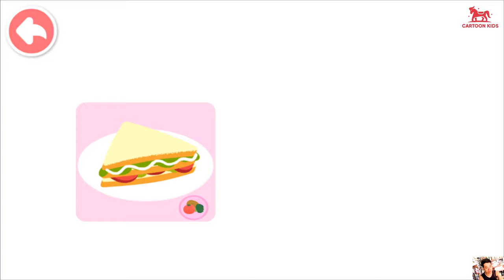Babybus cooking party - Children play cooking games - cartoonkids2014 #1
Cooking game that kids love! Do you like cooking? Come and join Baby Panda's cooking party. Cook and share food that is healthy and nutritious!
Healthy food such as carrot noodles, vegetable sandwich, and fruit salad...Get to love nutritious food and be a good kid who is not a picky eater!

Make sandwich
How can a cooking party go without sandwich? Boil the tomatoes first. Then peel and mash the tomatoes to make ketchup and spread on toast. Put on bacon. Add pepper and pineapple to make the sandwich more delicious!

Cook egg noodles
Can you cook noodles? Pour water into the flour and stir into a dough. Use a noodle press machine to make noodles. Give it a try! Peel and shred the carrot. Mix with noodles and cook until done. Would you also like to fry an egg? Sure. It's up to you!

Make fried fish steak
Defrost the fish. Sprinkle with scallions and pepper. Then put on sweet chili sauce. Remember to put flour on both sides of your fish steak to make it more delicious. Fry the fish steak until it is golden brown. OK. Done! Wow! You are indeed a cooking master!

Make fruit salad
Banana, grapes, watermelon...What kind of fruit do you like? You can choose as you like to make fruit salad! Chop the banana and pear into pieces, pick out the lettuce, and pour into the yogurt to mix. So easy! What kind of gourmet would you like to cook next?

Features:
-- Cook 10 kinds of healthy food and learn about nutrition!
-- 5 kinds of cooking equipment: Pan, toaster, saucepan, steamer, and electric grill.
-- Join the cooking party to experience the fun of cooking!

Now BabyBus offers a wide variety of products, videos and other educational content for over 400 million fans from ages 0-8 around the world! We have released over 200 children's educational apps, over 2500 episodes of nursery rhymes and animations of various themes spanning the Health, Language, Society, Science, Art and other fields.

★ Music editing software: dj virtual 9
★ Editing software: Camtasia9
★ Rendering software: FastStone Capture